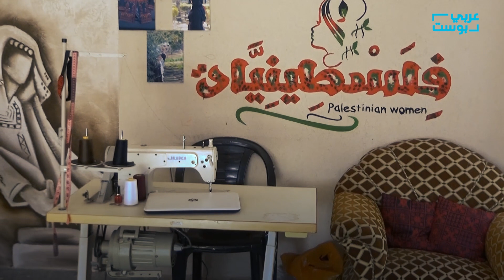أنا الراوي| أية مسعود .. ترسم بلا يدين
تعرف على أية مسعود فتاة من قطاع غزة تبلغ من العمر 20  عاماً ولدت بدون يدين، فأرادت أن تتحدى أعاقتها وأن تندمج بالمجتمع،  برسم اللوحات الفنية والشخصيات باعتمادها على قدميها، وأبدعت في هذا المجال